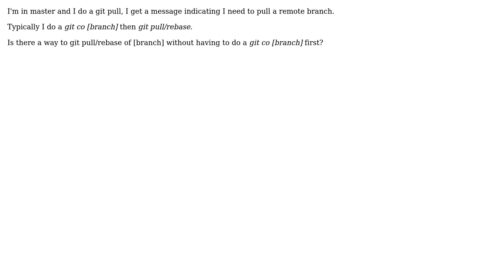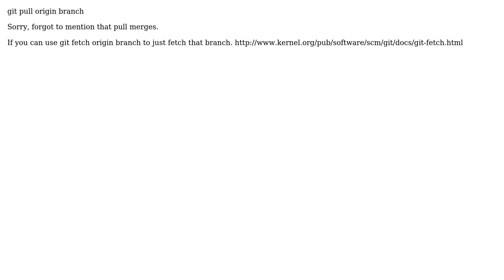How do I pull a remote tracking branch while in the master branch? (3 Solutions!!)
How do I pull a remote tracking branch while in the master branch?

With thanks & praise to God, and with thanks to the many people who have made this project possible! | Content (except music & images) licensed under CC BY-SA | Music | Images & others | With thanks to user Scott user Jeremy Wall user Henrik Gustafsson user Andrei Serdeliuc ? and the Stack Exchange Network Trademarks are property of their respective owners. You are responsible for your own actions.